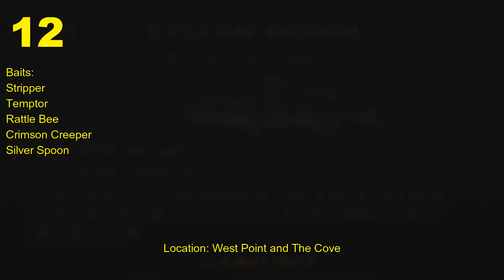Big Bass Fishing PS1 - Catching All Fishes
There are 16 different fishes in Big Bass Fishing PS1 game. In this video i'll show you about catching, location, and bait for these fishes.

List Fishes:
1. Largemouth Bass 0:06
2. Smallmouth Bass 0:36
3. Spotted Bass 01:13
4. Guadalupe Bass 01:46
5. Redeye Bass 02:46
6. Rock Bass 03:25
7. Bluegill 04:24
8. White Crappie 04:56
9. Black Crappie 05:25
10. Pumpkinseed 06:02
11. White Perch 06:44
12. Yellow Perch 07:21
13. Black Bullhead 08:06
14. Chain Pickeral 09:14
15. Muskellunge (biggest fish) 10:12

To unlock the next locations, you must complete all challenges in provided locations first.

Platform: Playstation